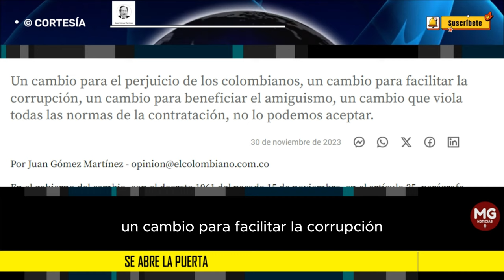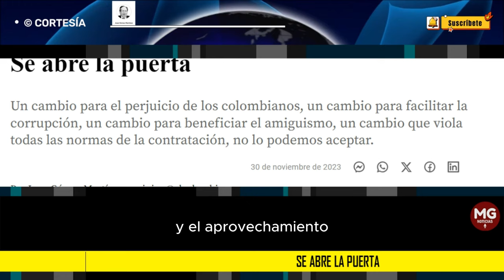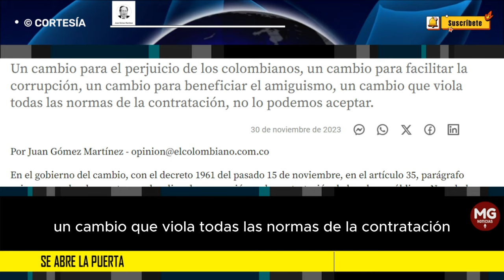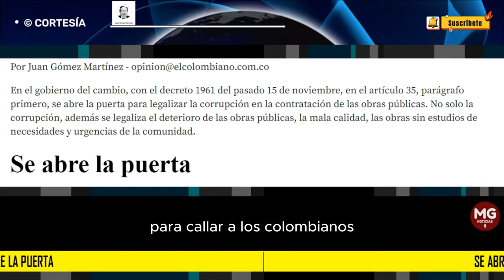UN CAMBIO PARA BENEFICIAR EL AMIGUISMO || SE ABRE LA PUERTA 🛑 Por Juan Gómez Martínez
Un cambio para el perjuicio de los colombianos, un cambio para facilitar la corrupción, un cambio para beneficiar el amiguismo, un cambio que viola todas las normas de la contratación, no lo podemos aceptar.